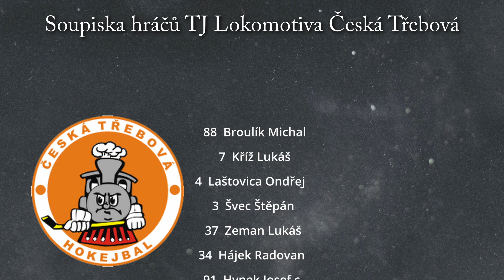Zápas v hokejbalu TJ Lokomotiva Česká Třebová VS TGB Swietelsky Pedagog České Budějovice